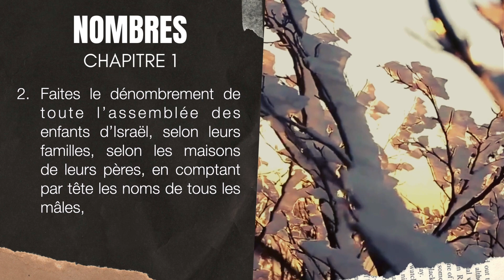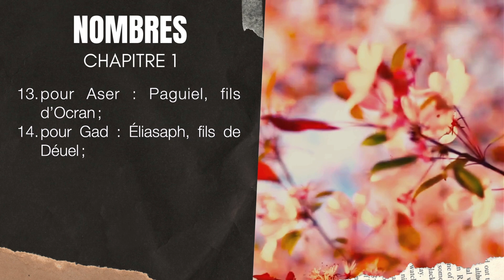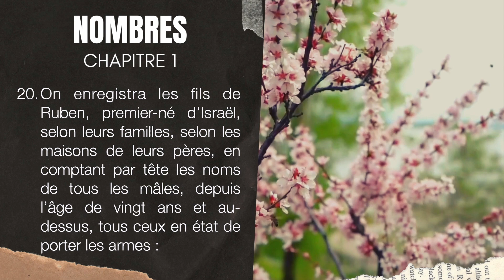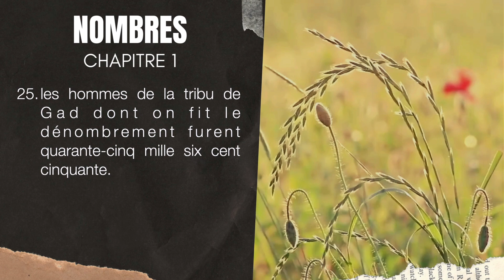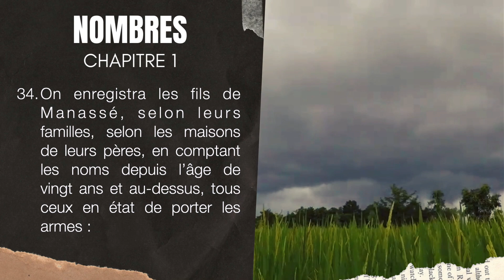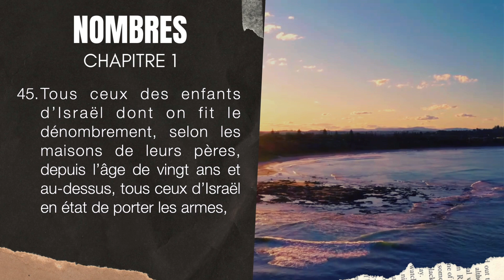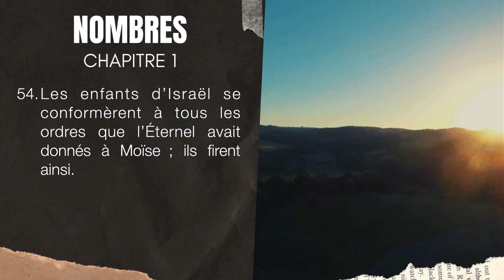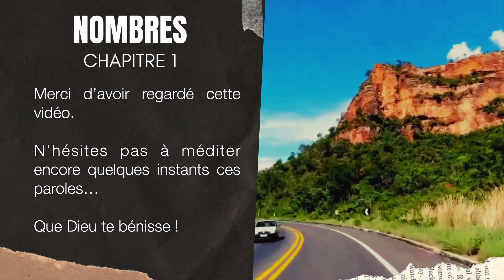NOMBRES 1 | LA BIBLE AUDIO avec textes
Lecture de NOMBRES 1 avec musique et textes.
▶︎ COMMENTE ce que tu aimes dans ces versets de NOMBRES 1.